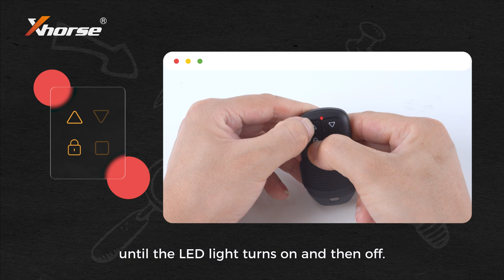How to Regenerate Rolling Code ID | Xhorse Masker Garage Remote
Xhorse MASKER Garage Remote : Code chasing phenomenon can be easily solved

Click the video to learn how to regenerate rolling code ID